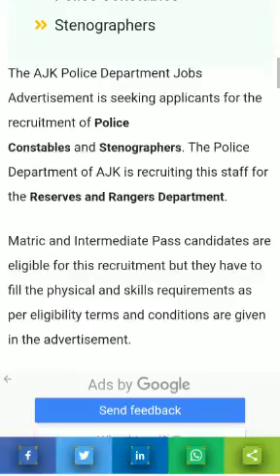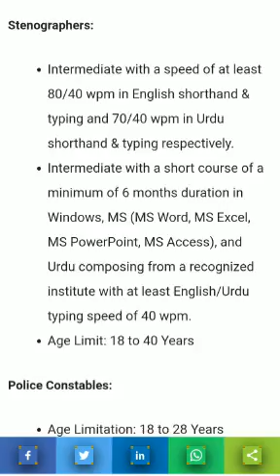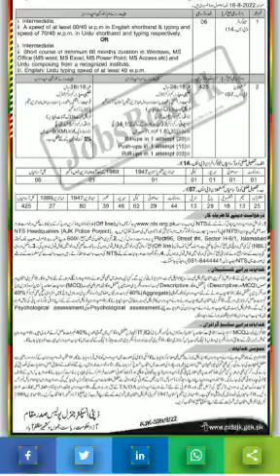AJK Police Jobs 2022| extension on Apply @multan_news @latestjobsinpakistan7062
Posted date: August 16, 2022
Candidates of Azad Jammu & Kashmir who are looking for Government Jobs are invited to apply for new recruitment of Azad Kashmir Police or Azad Jammu & Kashmir AJK Police. We find AJK Police Jobs 2022 – Police Constables Vacancies by NTS from the Daily Ausaf Newspaper.

Today, we get a notification regarding an extension in the deadline for submission of applications. According to this notification, KPK Police Constables Jobs Deadline is extended till 26th August 2022.

The Police Department of AJK hires AJK residents as per District Quotas to hire young, talented, energetic, and well-disciplined boys and girls for its new recruitment 2022. The quotas for refugees are also observed as per AJK Government Policy.

The AJK Police lease the services of the National Testing Services famous as NTS to make this recruitment as per the demand of AJK Police. You have to read the given below AJK Police Advertisement/Police Constables Jobs Advertisement for more information.

AJK Police Jobs Latest
Posted on : 16th August 2022
Location : AJK
Education : Intermediate, Matric
Last Date : August 26, 2022
Vacancies : 431
Company : AJK Police
Address: Deputy Inspector General of Police, AJK Police, Muzaffarabad.

Vacant Positions:
Police Constables
Stenographers
The AJK Police Department Jobs Advertisement is seeking applicants for the recruitment of Police Constables and Stenographers. The Police Department of AJK is recruiting this staff for the Reserves and Rangers Department.

Matric and Intermediate Pass candidates are eligible for this recruitment but they have to fill the physical and skills requirements as per eligibility terms and conditions are given in the advertisement.

Residents of Sidhnoti, Rawalkot, Mirpur AJK, Kotli, Muzaffarabad, Neelum, Jhelum Valley, Bagh, Haveli, and Bhimber are eligible to participate in this recruitment.

Stenographers:

Intermediate with a speed of at least 80/40 wpm in English shorthand & typing and 70/40 wpm in Urdu shorthand & typing respectively.
Intermediate with a short course of a minimum of 6 months duration in Windows, MS (MS Word, MS Excel, MS PowerPoint, MS Access), and Urdu composing from a recognized institute with at least English/Urdu typing speed of 40 wpm.
Police Constables:

Age Limitation: 18 to 28 Years
Educational Qualifications: Matriculation
Height: 5 Feet 7 Inches for Male and 5 Feet 2 Inches for Females
Chest: 33 to 34.5 with 1.5-inch expansion – For Male Only
Running: 1.6 Kilometer in 7 Minutes for Male and 1 Kilometer in 9 Minutes for Females

How to Apply through NTS?

You have to download the offline Application Form and Challan Form from the NTS Portal

Applications with copies of Challan Form, Domicile, CNIC, and recent photographs should be submitted to the NTS Headquarters (AJK Police Project), Plot No. 96, Street No. 4, Sector H-8/1, Islamabad.